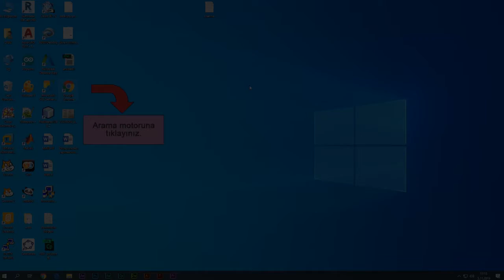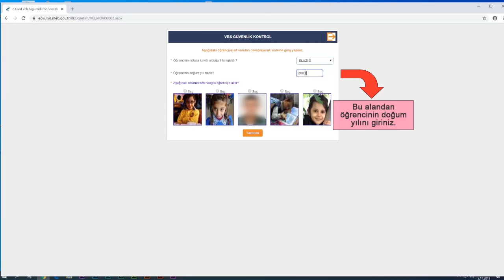E-Okul Nasıl Giriş Yapılır ?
Remziye ÜNLÜ
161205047